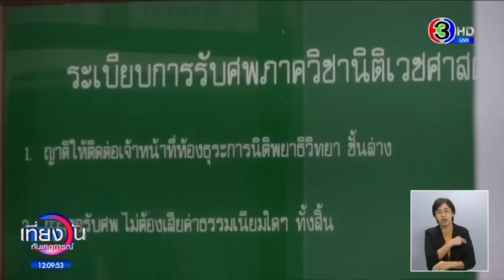ประกันตัวแล้ว! เมียยิง 'พล.ต.ท.ปัญญา' ดับ คาดปมส่วนตัว 'อดีตลูกน้อง' ยัน ผู้ตายเป็นคนดี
ความคืบหน้ากรณี พลตำรวจโท ปัญญา ปิ่นสุข ผู้บัญชาการประจำสำนักงานผู้บัญชาการตำรวจแห่งชาติ ถูกภรรยายิงเสียชีวิตภายในบ้านพัก ภายในซอยบรมราชชนนี 70 ลูกสาววางเงินสด 5 แสนบาท ยื่นประกันตัวไปเมื่อคืนนี้ และญาติจะเข้ารับศพที่โรงพยาบาลศิริราชช่วงเที่ยงวันนี้

เหตุเกิดช่วงบ่าย 2 โมงครึ่งวานนี้ (14ก.พ.) จุดเกิดเหตุเป็นบ้านเดี่ยวหลังหนึ่ง ตั้งอยู่ในซอยบรมราชชนนี 70 ย่านทวีวัฒนา ที่หน้าบ้านพบร่างของ พลตำรวจโท ปัญญา ปิ่นสุข ผู้บัญชาการประจำสำนักงานผู้บัญชาการตำรวจแห่งชาติ อายุ 59 ปี นอนเสียชีวิต อยู่ที่หน้าบ้านข้างรถยนต์ส่วนตัว โดยใส่กางเกงขายาวตัวเดียว ไม่สวมเสื้อ สภาพศพถูกยิงเข้าที่หน้าอกขวา 1 นัด และใต้รักแร้ซ้าย 1 นัด ขณะที่นาง พรประภา ปิ่นสุข อายุ 67 ปี ภรรยานั่งร้องไห้อยู่หน้าบ้าน

เจ้าหน้าที่ขึ้นไปตรวจสอบบนห้องนั่งเล่นชั้น 2 ใกล้บันได พบรอยเลือดกระจายอยู่ทั่วบริเวณ บนตู้ไม้เก็บของสูงประมาณ 1 เมตร พบปืนลูกโม่ขนาดจุด38 วางอยู่ 1 กระบอก และเจอปืนขนาด 9 มม. อยู่ในซองปืนอีก 1 กระบอก

จากการสอบถามคนงานในบ้าน ทราบว่า ก่อนเกิดเหตุได้ยินเสียงพลตำรวจโท ปัญญา ทะเลาะกับภรรยาที่ชั้น 2 ของบ้าน ต่อมาได้ยินเสียงปืนดังขึ้น 2 สองนัด จากนั้นก็ได้ยินภรรยาของผู้ตายร้องเสียงดัง จึงวิ่งขึ้นไปดูและพยายามอุ้มคนเจ็บเพื่อนำตัวส่งโรงพยาบาล แต่ก็ไม่ทัน ขณะที่ภรรยา ถูกคุมตัวไปสอบปากคำที่ สน.ธรรมศาลา

เมื่อทีมข่าวสอบถามว่า สาเหตุที่พูดเรื่องนี้คืออะไรเธอบอกว่าจำไม่ได้ว่าพูดอะไรไปบ้าง ก่อนจะเดินหนีไป แต่ก่อนหน้านี้เธอยืนยันว่า ครอบครัวนี้รักกันดี ไม่เคยมีปัญหาในครอบครัว และไม่ทราบถึงสาเหตุการลงมือ

กระทั่ง 1 ทุ่ม นาง พรประภา ยอมรับเป็นผู้ใช้ปืนยิงสามีเอง แต่ไม่ยอมเปิดเผยสาเหตุที่แท้จริง เนื่องจากยังไม่พร้อมจะให้การกับตำรวจ เบื้องต้นตำรวจแจ้งข้อหา ฆ่าผู้อื่นโดยเจตนา จากนั้นลูกสาวก็นำเงินสด 5แสนบาท มายื่นขอประกันตัวไปในชั้นสอบสวน ซึ่งพนักงานสอบสวนก็อนุญาต เนื่องจากรับสารภาพทุกข้อหา มีที่อยู่เป็นหลักแหล่งและไม่มีพฤติการณ์หลบหนี

เมื่อเช้าที่ผ่านมาทีมข่าวลงพื้นที่บ้านเกิดเหตุอีกครั้ง พบว่าบ้านถูกปิดเงียบ มีเพียงแม่บ้านที่อยู่ด้านใน แต่ก็ปฏิเสธที่จะคุยกับสื่อมวลชน ทีมข่าวจึงไปสอบถามเพื่อนบ้านที่อยู่ฝั่งตรงข้ามบ้านเกิดเหตุ คือ นาง สำรอง ชนิดกุล อายุ 77 ปี แม่ค้าขายของ เปิดเผยว่า ประมาณบ่ายโมงครึ่งได้ยินเสียงปืนดังขึ้นหนึ่งนัด ออกมาจากชั้น 2 ของบ้านเกิดเหตุ ก่อนจะได้ยินเสียงผู้หญิงร้อง จึงวิ่งไปถามเพื่อนบ้านว่ามีใครได้ยินเสียงปืนไหม

ขณะที่นาย ชัยรัตน์ เชาวลิตพิเชษฐ์ เพื่อนบ้าน หนึ่งในคนที่เข้าไปอุ้มร่างพลตำรวจโท ปัญญา ในวันเกิดเหตุ เล่าว่า ตอนขึ้นไปชั้น 2 พบ ร่างของนายตำรวจนอนอยู่ที่พื้นในห้องทำงานฝั่งริมน้ำ ในลักษณะนอนหงาย จมกองเลือด และด้านข้างมีผ้าขนหนูซับเลือดวางอยู่ แต่ไม่ได้สังเกตว่ามีปืนอยู่ในจุดเกิดเหตุหรือไม่ ซึ่งตอนนั้นไม่ทันได้สังเกตว่า ผู้ตายยังหายใจอยู่หรือไม่ คิดแต่เพียงว่าจะนำร่างออกมาเท่านั้น

แต่พอมาถึงชั้นล่างไม่สามารถนำร่างขึ้นรถได้ เนื่องจากมีน้ำหนักมาก จากนั้นมีเพื่อนบ้านรายหนึ่งบอกว่าหากเสียชีวิตไม่ควรเคลื่อนย้ายศพ ทุกคนจึงตัดสินใจวางร่างไว้กับพื้น รอการช่วยเหลือของเจ้าหน้าที่ และยืนยันว่าที่ผ่านมาพลตำรวจโท ปัญญาและภรรยา แทบจะไม่เคยทะเลาะกัน เคยได้ยินครั้งเดียวคือเมื่อหลายปีที่แล้ว

พันตำรวจเอก กฤติเดช จันทร์เพชร ผู้กำกับการ สน.ธรรมศาลา เปิดเผยว่า หลังได้รับการประกันตัว นาง พระประภา จะไปพักอาศัยที่บ้านของลูกสาวที่อยู่ที่อื่น เพราะกลัวว่าหากกลับไปพักที่บ้านจะทำให้เกิดความเครียด เพราะยังทำใจไม่ได้กับเหตุการณ์ที่เกิดขึ้น ประกอบกับบ้านหลังเกิดเหตุดังกล่าวอยู่กันแค่เพียง 2 คน เกรงว่าจะไม่มีใครดูแลสภาพจิตใจ

พรุ่งนี้ (21ก.พ.) ผู้บัญชาการตำรวจนครบาลจะแถลงสรุปสำนวนคดีนี้ ที่กองบัญชาการตำรวจนครบาล ขณะที่มีรายงานว่า ชนวนเหตุของการสังหารน่าจะมาจากเรื่องชู้สาว

ล่าสุด พันตำรวจเอกกฤษณะ พัฒนเจริญ โฆษกกองบัญชาการตำรวจสืบสวนสอบสวนอาชญากรรมทางเทคโนโลยี หรือ สอท. บอกว่า พลตำรวจโท ปัญญา เป็นประธานชุดสอบสวนคดีมาเก๊า 888 แต่เชื่อว่าไม่น่าจะเกี่ยวกับที่ถูกยิง เพราะการทำงานไม่ได้กดดัน หรือเร่งรัดคดี

ขณะที่ช่วงบ่ายวันนี้ (20ก.พ.) ญาติจะไปติดต่อรับศพพลตำรวจโท ปัญญา ที่โรงพยาบาลศิริราช เพื่อนำร่างไปประกอบพิธีทางศาสนา

สำหรับพลตำรวจโท ปัญญา จบการศึกษา โรงเรียนนายร้อยตำรวจ รุ่นที่ 40 ส่วนใหญ่อยู่ในสังกัดกองบัญชาการตำรวจสอบสวนกลาง มีผลงานโดดเด่น ขณะรับตำแหน่งเป็นผู้บังคับการปราบปรามการกระทำความผิดเกี่ยวกับทรัพยากรธรรมชาติและสิ่งแวดล้อม ดูแลคดีลักลอบล่าสัตว์ป่าในเขตรักษาพันธุ์สัตว์ป่าทุ่งใหญ่นเรศวรด้านตะวันตก ที่มี นาย เปรมชัย กรรณสูต อดีตผู้บริหารบริษัท อิตาเลียนไทย เป็นผู้ต้องหาคนสำคัญ และดูแลคดีด้านทรัพยากรธรรมชาติอีกหลายคดี ถือว่าเป็นผู้เชี่ยวชาญคดีที่เกี่ยวข้องกับทรัพยากรธรรมชาติ สิ่งแวดล้อม

โดยมีเพื่อนตำรวจร่วมรุ่น คือ พลตำรวจเอก รอย อิงคไพโรจน์ รอง ผบ.ตร. พลตำรวจโท สมพงษ์ ชิงดวง ผู้ช่วย ผบ.ตร. พลตำรวจโท วรวัฒน์ วัฒน์นครบัญชา ผู้บัญชาการ สอท. และ พลตำรวจโท ธิติ แสงสว่าง ผบช.น.